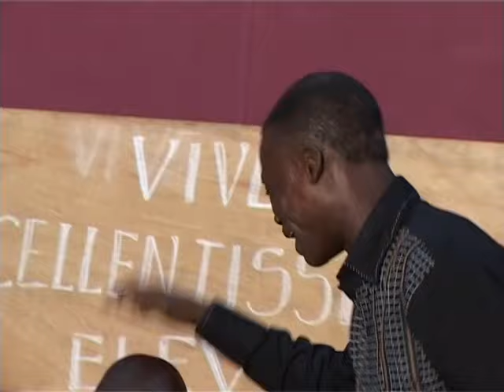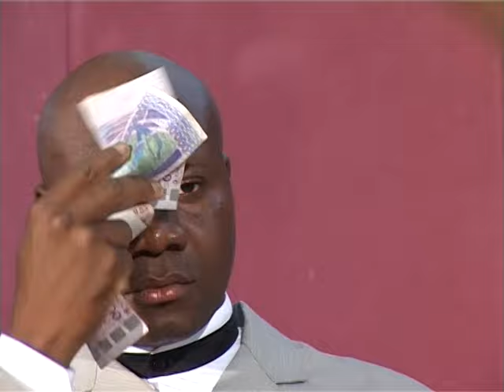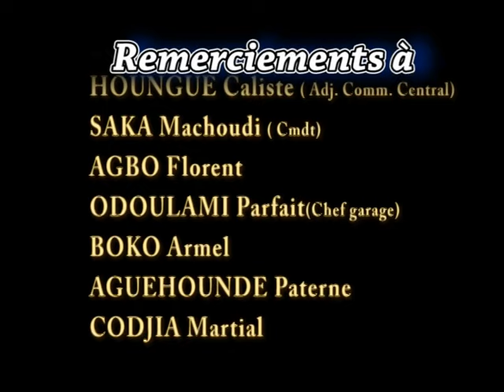L'EMOTION DU DINGUE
un coiffeur qui utilise des outils bizarre
 Lien vidéo "COIFFURE FOLLE"